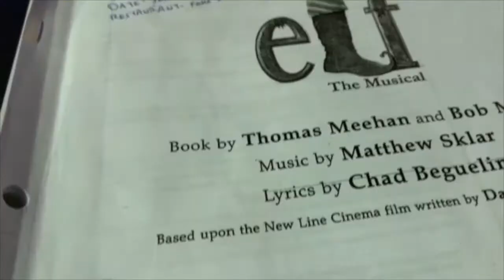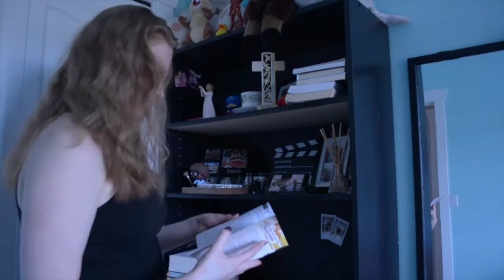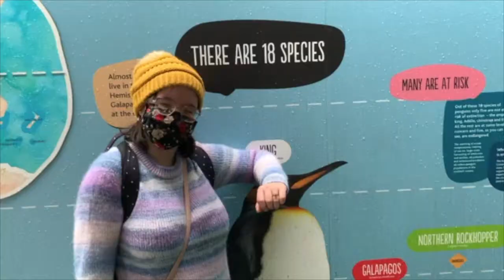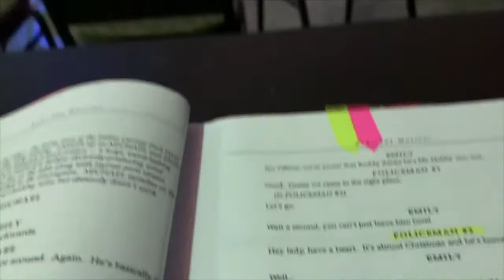WEEK OFF WORK *mani/pedi, rehearsals, stuck in mud*